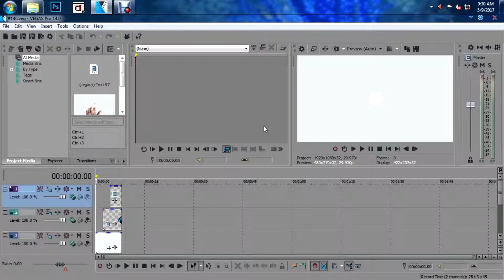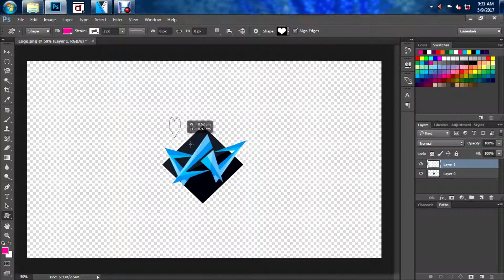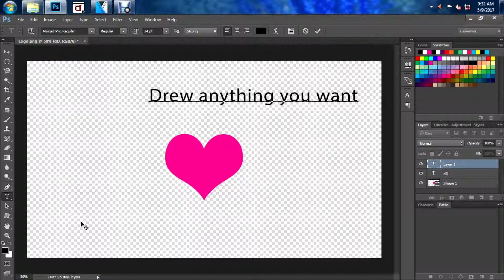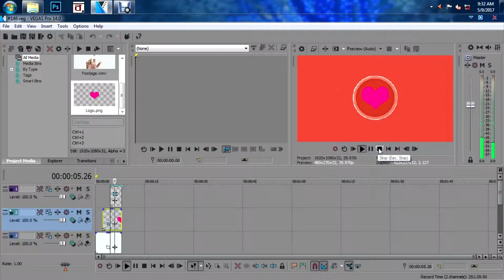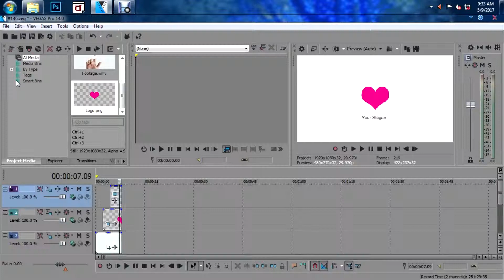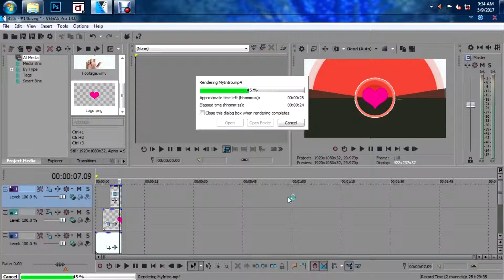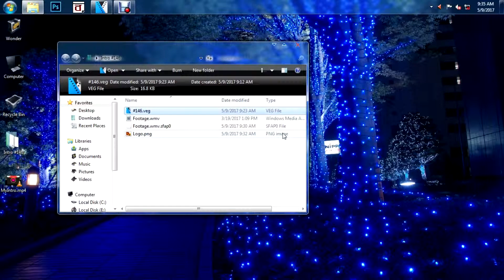FREE 2D Intro #790 | Sony Vegas Template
Velosofy is a free template marketplace that collects and promotes the best free templates out there!